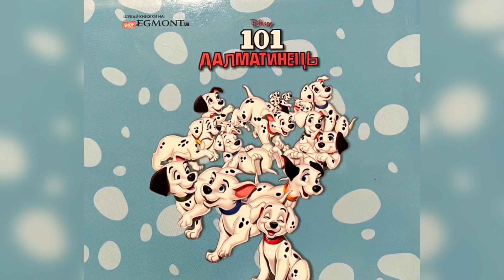101 ДАЛМАТИНЕЦЬ 🐶 Відеоказка, аудіоказка українською. Читання вголос | Ksana Reads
101 ДАЛМАТИНЕЦЬ.
Відеоказка, аудіоказка українською.
Читання вголос | Ksana Reads

У цьому відео ми запрошуємо вас на чарівне читання улюбленої книжки "101 далматинець". Приєднуйтесь до нас у цій захоплюючій пригоді про вірних друзів і їхню боротьбу зі злом, утіленому в особі Круелли де Віль. Релаксуйте та насолоджуйтеся читанням, яке розкриє перед вами незабутні образи героїв цієї чудової книги.